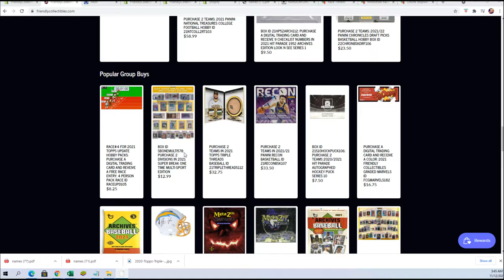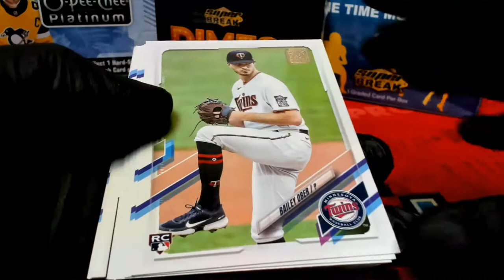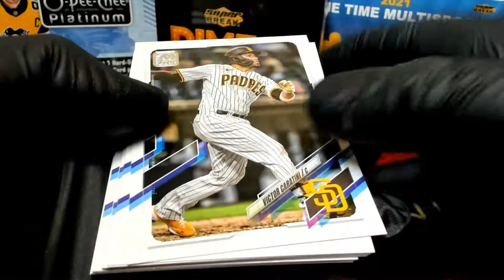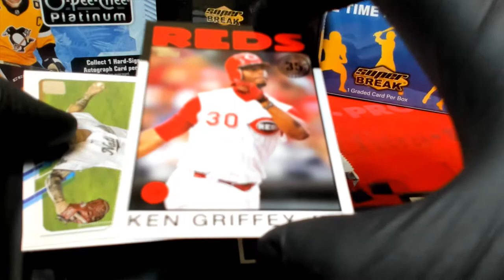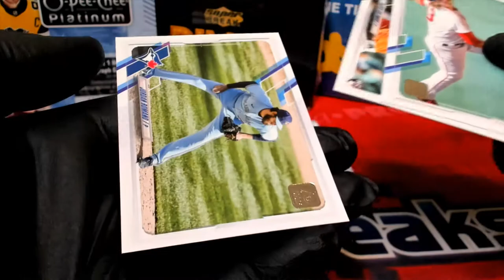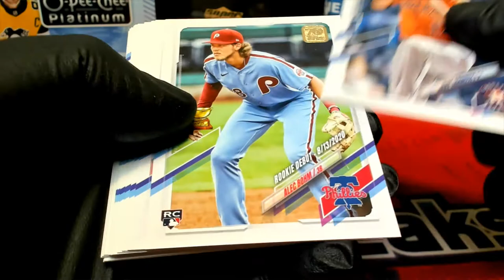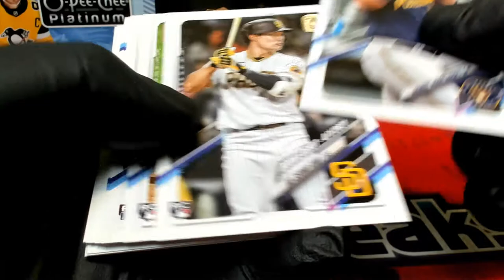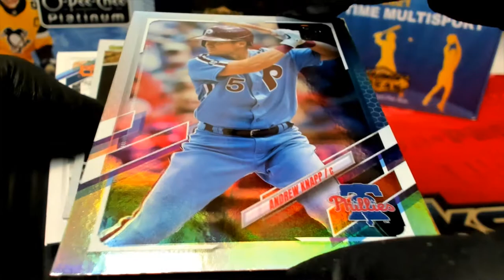Race #4 for 2021 Topps Update Hobby packs ID RACEUPD105